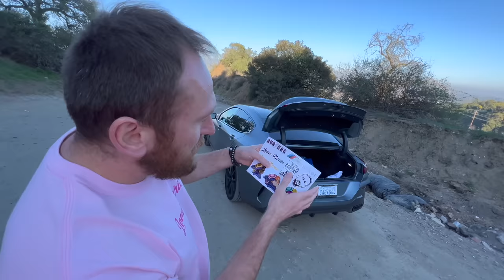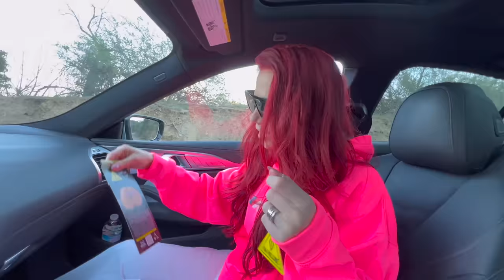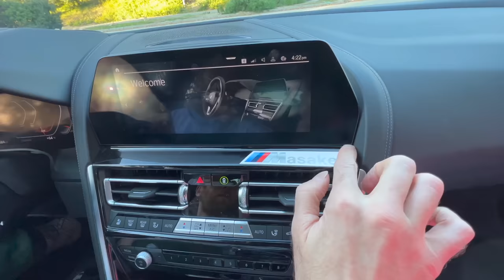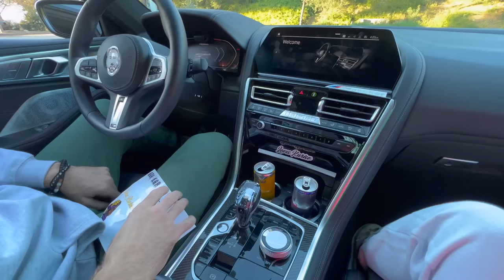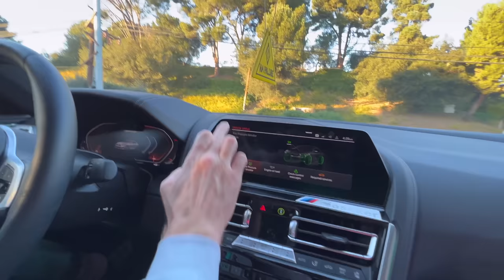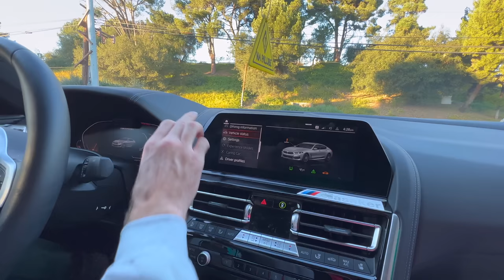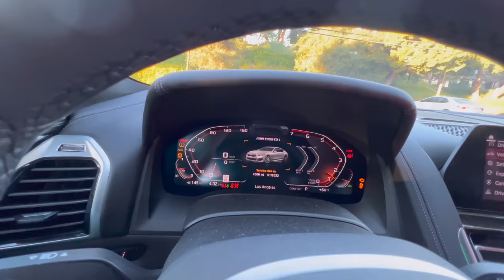BMW M850i GRAN COUPE | Adelkine Nove Auto v Koženom Teste